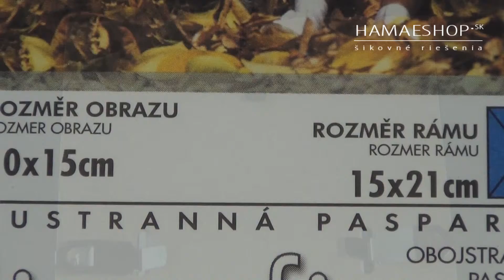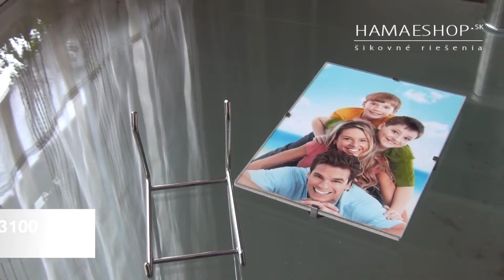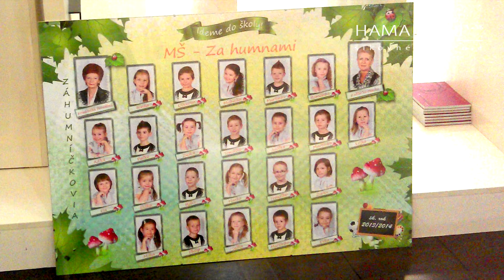Euroclip 15x21 predaj - HamaEshop.sk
Euroclip 15x21 cm lesklé sklo obojstranná papierová pasparta biela s čiernym orámovaním